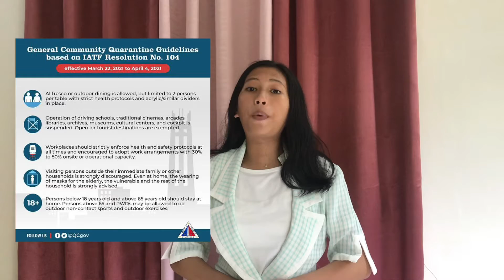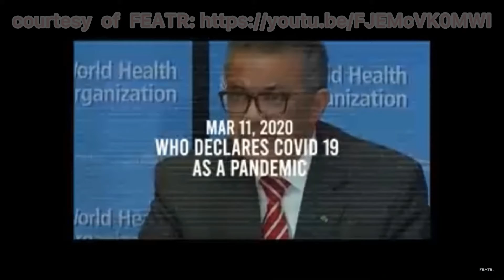A battle against an unknown enemy: A Covid-19 Campaign Ad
This video is to take part for my Performance Task in English. This video is not only for my task but also, to raise awareness to everybody  of how serious this disease is. I hope you will enjoy watching the video and learn something from it. Thank you so much!❤️ Stay At Home and Save Lives!